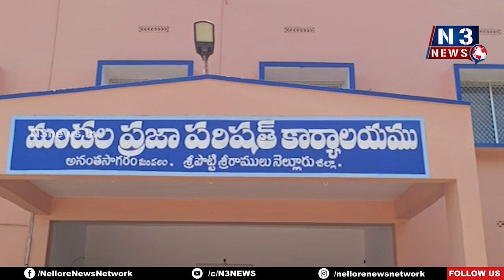విద్యకు ముఖ్యమంత్రి పెద్దపేఠ‌...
- ఆత్మకూరు డెవలప్మెంట్ ఫారం ద్వారా నియోజకవర్గ అభివృద్ధి
- వైసీపీలో పదవుల పొంది విమర్శించడం సరికాదు
- ఎంపీడీవో కార్యాలయంలో ఎంపీపీ మీడియా సమావేశం